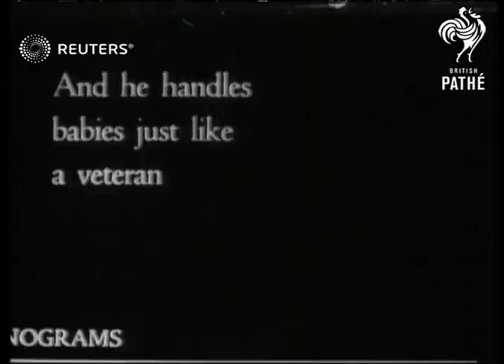American troops inspected (1920)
General Pershing inspects troops at various camps in the US

Full Description:

SLATE INFORMATION: Pershing Sees Camps Where Army Was Made

USA: Various:
EXT

GV General passes down lines of troops, troops all wearing knapsacks on their back. General Pershing sees...

SLATE INFORMATION: On review

SV, MV General Pershing watches as troops march past (carrying U.S. flag) TITLE: on review

soldiers, officers, inspection, military, WWI, John J. Pershing, World War I, World War One, First World War, the Great War, AEF, American Expeditionary Force, parade, review, inspect
SLATE INFORMATION: Camp Bragg, N.C.

SV General Pershing accompanied by officers walk past aeroplane. Camp Bragg. N.C. General Pershing inspects aircraft.

soldiers, officers, inspection, military, WWI, John J. Pershing, World War I, World War One, First World War, the Great War, AEF, American Expeditionary Force, aviation, US Army Air Corps, aeroplane, airplane, pursuit plane
SV General Pershing and 2 officers standing by graves.

soldiers, officers, military, WWI, John J. Pershing, World War I, World War One, First World War, the Great War, AEF, American Expeditionary Force, cemetery, casualty, casualties
SLATE INFORMATION: Guns that saw service in France

Sv, MV General Pershing inspects guns. Guns that saw service in France.

soldiers, officers, inspection, military, WWI, John J. Pershing, World War I, World War One, First World War, the Great War, AEF, American Expeditionary Force, artillery, field guns, weaponry
CU General Pershing. J.P. appoints...

SLATE INFORMATION: J.J.P. acquits himself with honor at regular Southern barbecue

SV, MV General Pershing at head of table, eating meal in open.

soldiers, officers, inspection, military, WWI, John J. Pershing, World War I, World War One, First World War, the Great War, AEF, American Expeditionary Force, BBQ, picnic
SLATE INFORMATION: And he handles babies just like a veteran

CU General Pershing holding baby girl. Title: And he handles babies just like a veteran

soldiers, officers, inspection, military, WWI, John J. Pershing, World War I, World War One, First World War, the Great War, AEF, American Expeditionary Force, child, infant
CU General Pershing.

Background: General Pershing inspects troops at various camps in the US